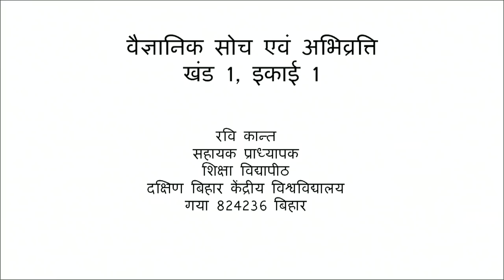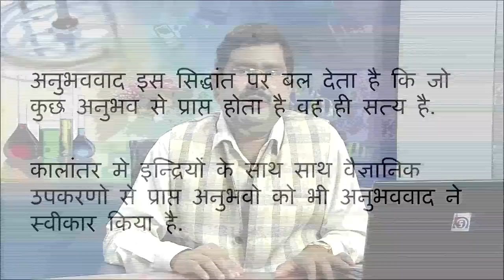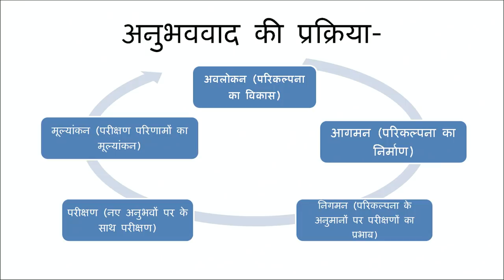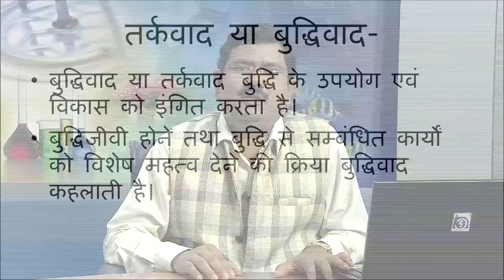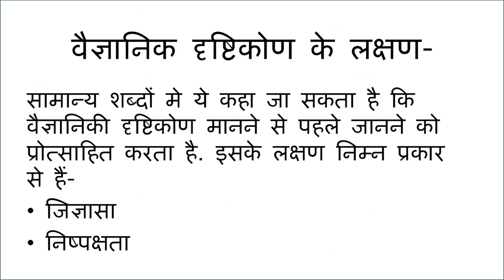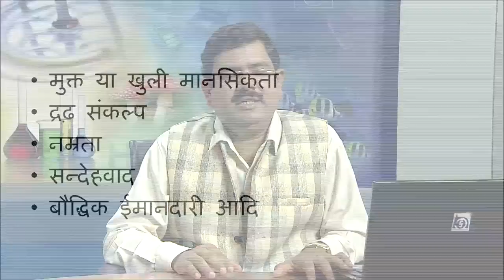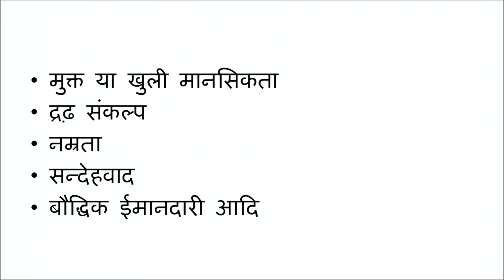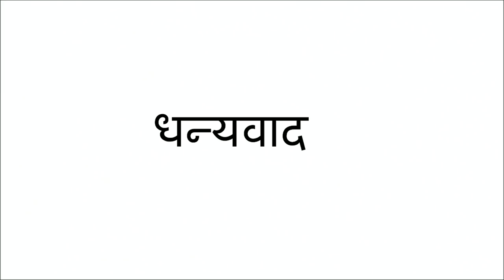Vaigyanik Soch evam Abhivrtti